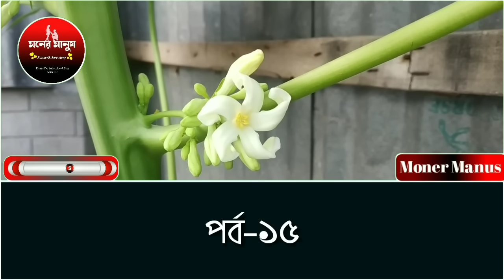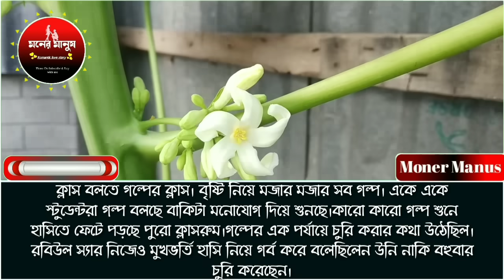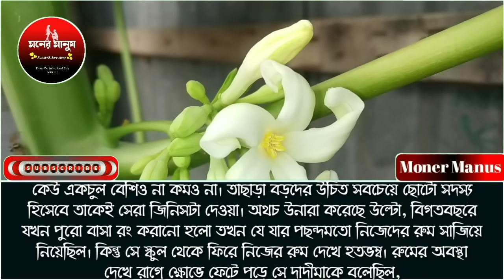ফাজিল চাচাতো ভাই যখন দুষ্টু বর পর্ব-১৫//রোমান্টিক লাভ স্টোরি//ashik sunalika and paira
📙.Story:-ফাজিল চাচাতো ভাই যখন বড়

✒️.Srpict edit:- MD:ME

🎤.Audio Mix:- Md:ME

📺.Video edit:- MD shajalal

🎁.Present By:- MONER MANUS

🎤.Voice :-
Priyanka,Ashik,paira.mampi.adnan.riya.More